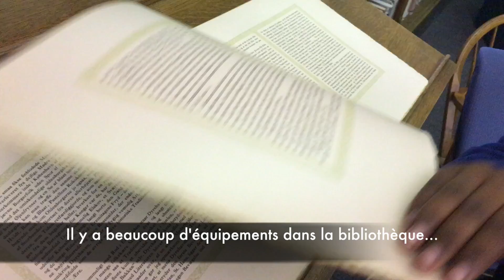La Bibliothèque: A Documentary | Benny and Nancy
Please enjoy a French documentary about the St. Olaf Library.